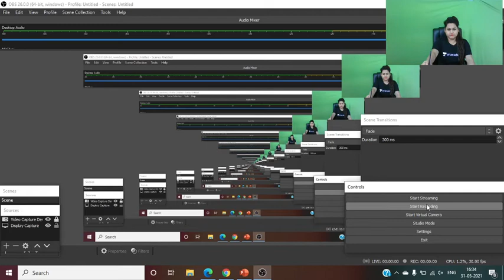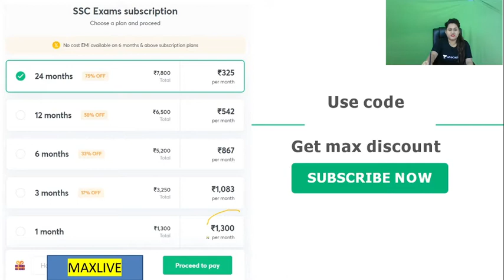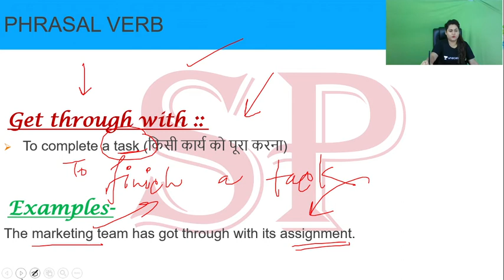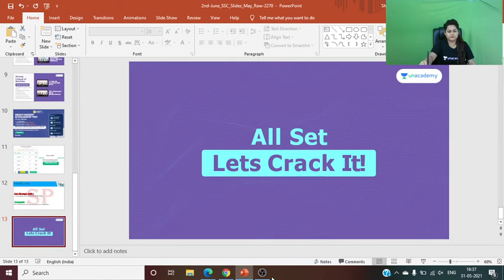PHRASAL VERB - GET THROUGH WITH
In this session, Shambhavi Ma'am will discuss Phrasal Verb.